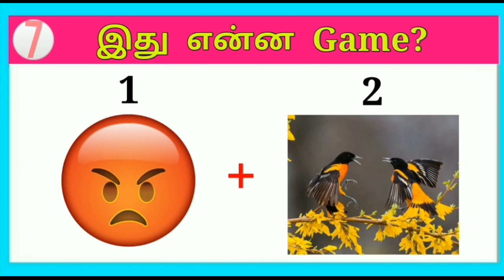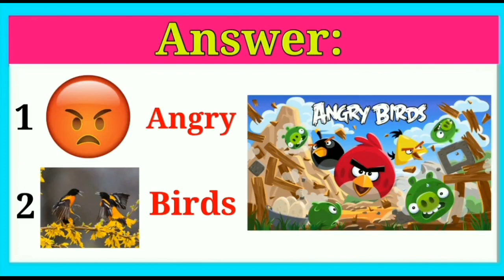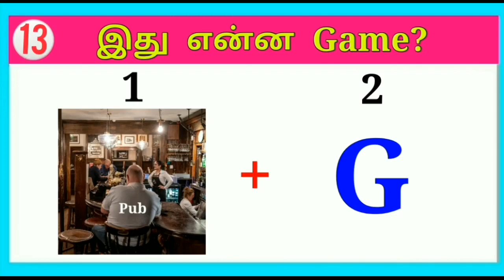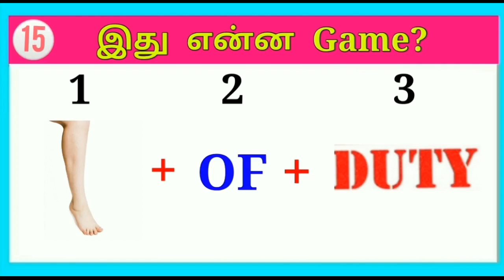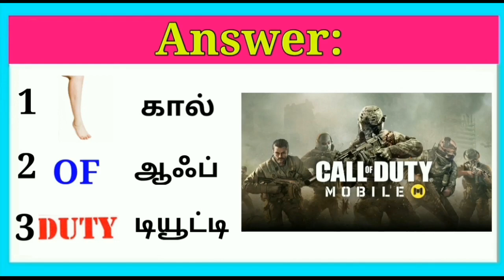Find the Game's Names Riddles|Brain games in tamil|Riddles with Answers|Quiz with Today Topic Tamil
Note: This video is not to promote any games or apps only for quiz purpose